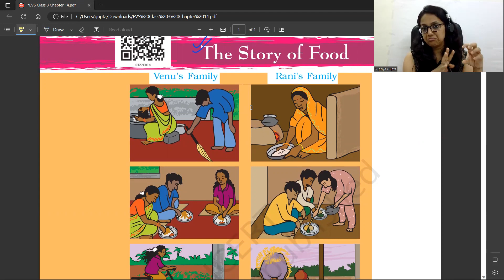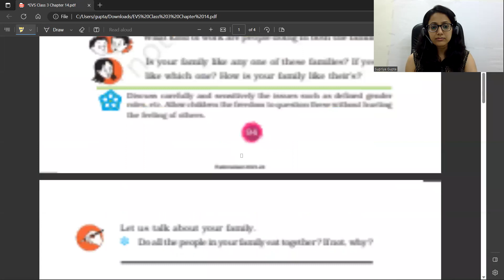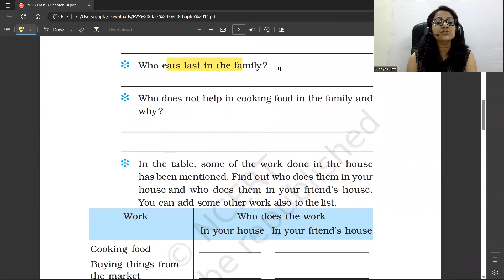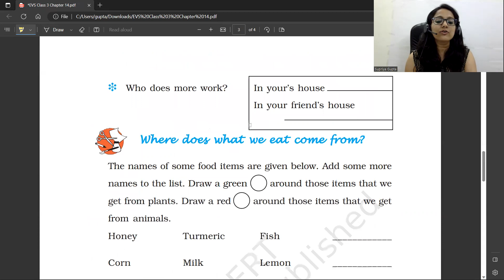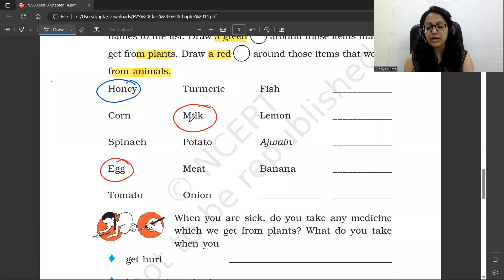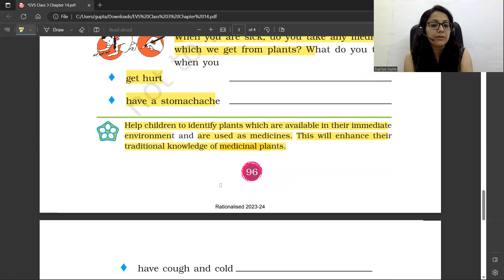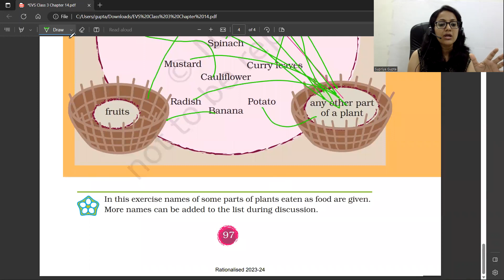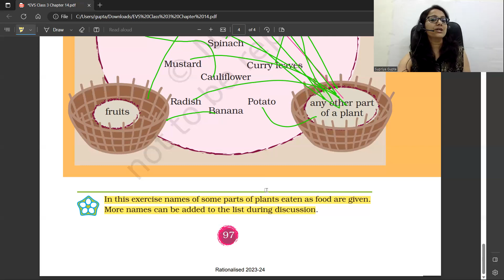KVS Interview Demo Teaching कैसे करें ??🤔 | KVS PRT DEMO TEACHING | CLASS - 3 | CHAPTER - 14 |EVS 📜🤘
In this video we will learn 📙 about -   "How to prepare for KVS Interview" .
I have told how to prepare for chapter 14 from class 3 and how to present demo with different different examples related to daily life and some fun activities.
I had given some important tips that how to give demo on any topic randomly.